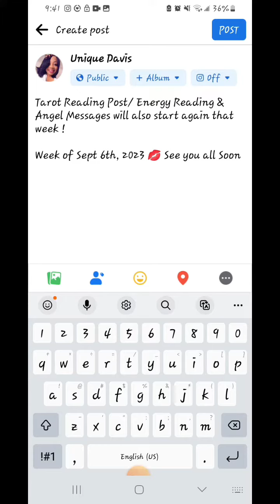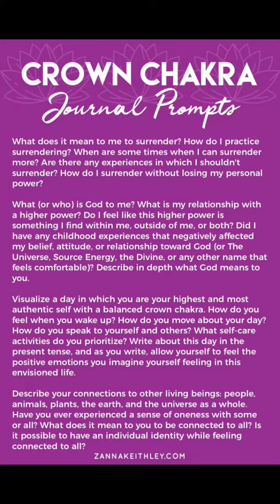HI, Family 💋 Septembers Arriving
SLOTS ARE OPEN FOR BOTH
-Spiritual basic Q&A
-Codependency Class
"14" Steps to Recovery